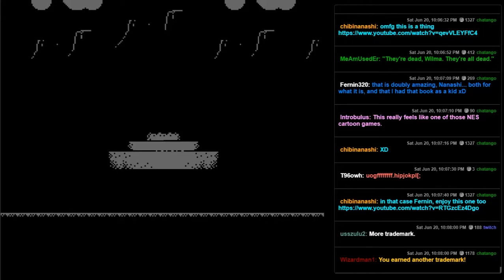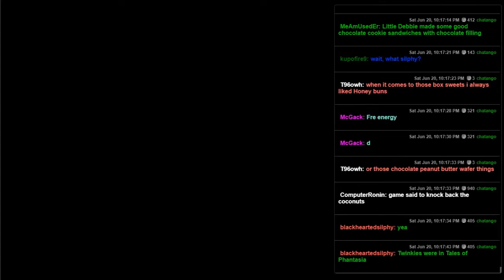The Flintstones - The Rescue of Dino & Hoppy (NES) - 01 - Grab Them Ledges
This controls exceptionally well, the ledge grabbing is top notch!